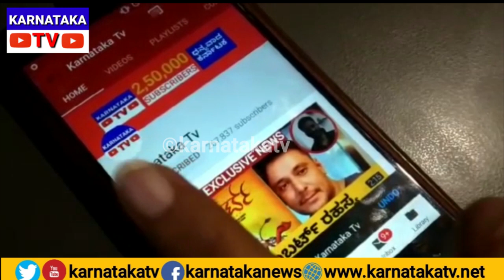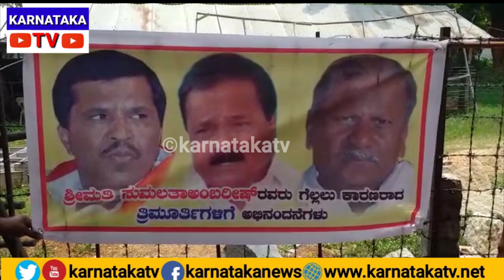ಮಂಡ್ಯದಲ್ಲಿ ಜೆಡಿಎಸ್ ನಾಯಕರು ಫುಲ್ ಟ್ರೋಲ್..! | Mandya Election Results 2019 | JDS Leaders | Karnataka TV